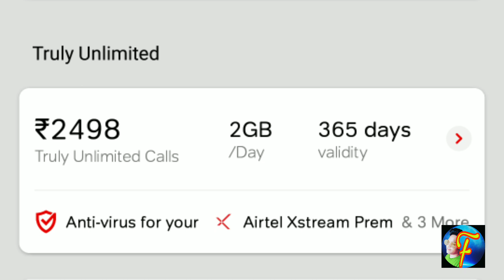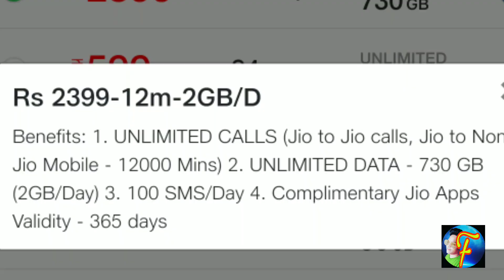Airtel New Plans May 2020 Compair To JIo कॉनसा Plan हमे लेना चाहिए - Funky bhai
Airtel New Plans May 2020 Compair To JIo कॉनसा Plan हमे लेना चाहिए

hello guys how are you all today i will talk to you about that airtel new unlimeted plan 2498
what is new in the plan 2gb data per day truly unlimeted call any network and jio new plan 2399 unlimeted jio to jio 12000 minute free for other network so i hope you all people like this video and like share comment and dont forget to subscribe thank you